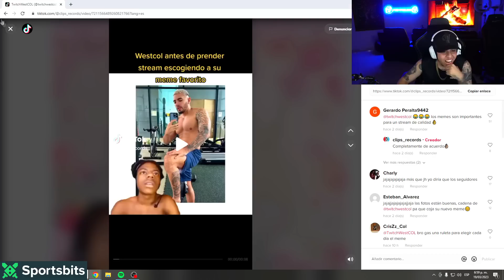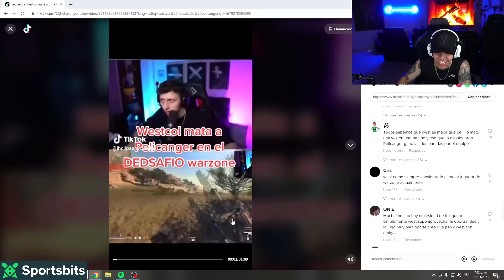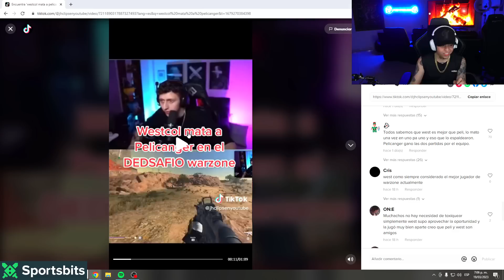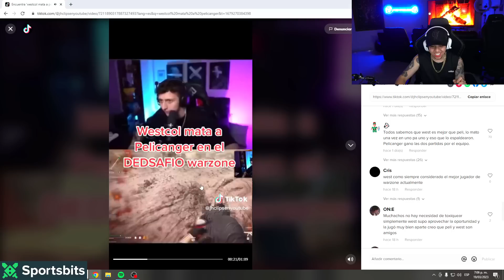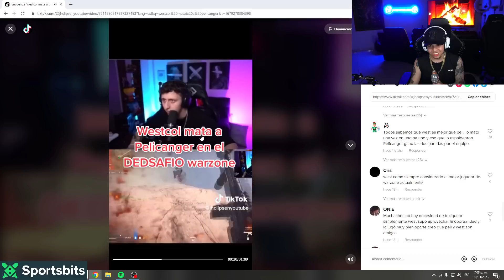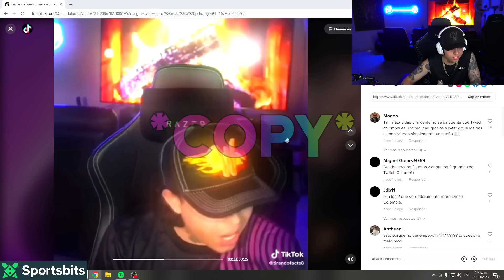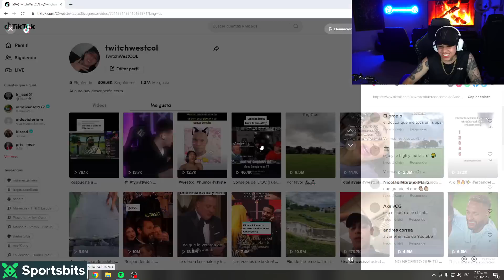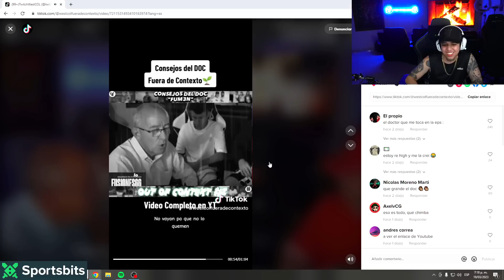VIENDO MIS LIKES DE TIKTOK #7 | West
EQUIPO ESPORTS ❗
⮞ FUSIONGG